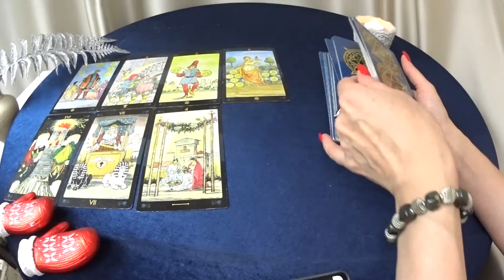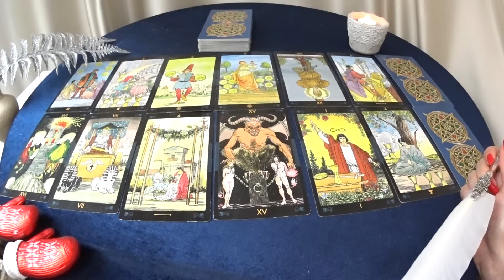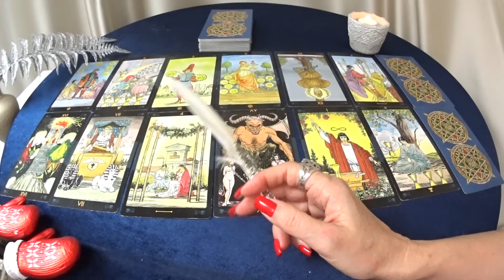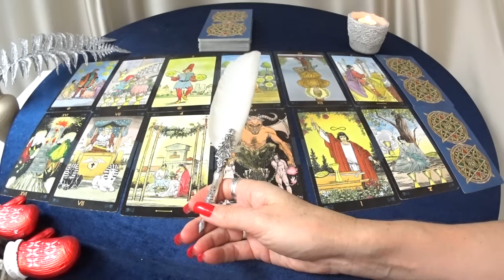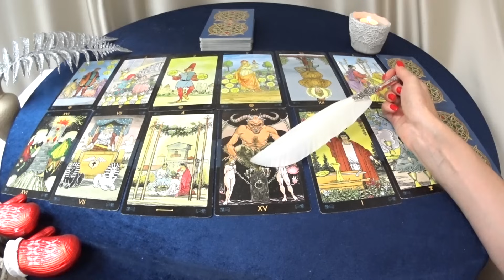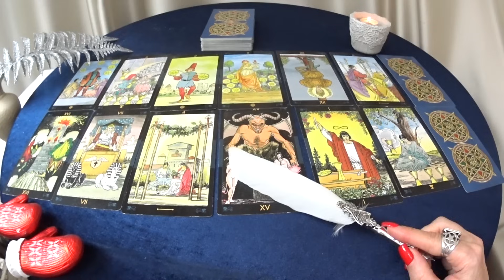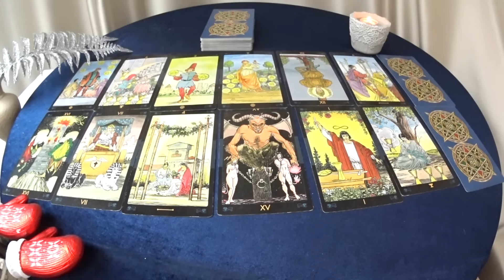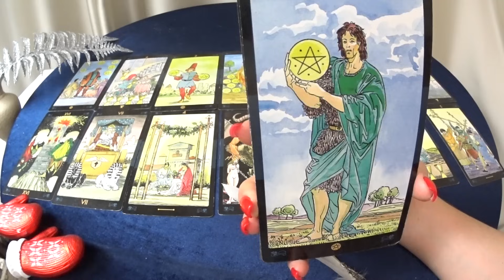ГОРОСКОП ЛЬВЫ ДЕКАБРЬ МЕСЯЦ ПРОГНОЗ. 2023 ГОД